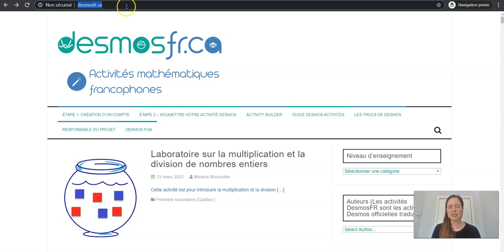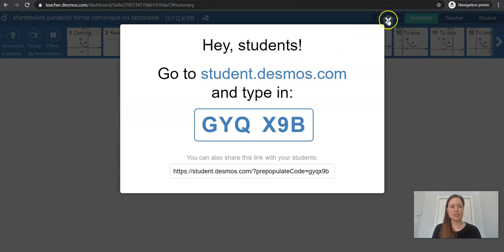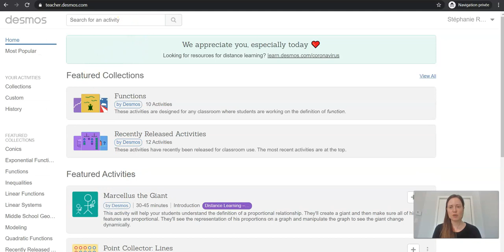Desmos - Utiliser et modifier une activité existante